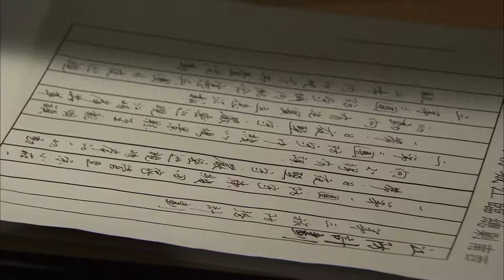超好看抗战剧【第三大队】| 28 精英特务张译与归属于不同势力的“内线”钟汉良，在一条因大策反、大起义而诞生的隐蔽战线上生死对决的故事...（钟汉良、张译）-中剧看片社